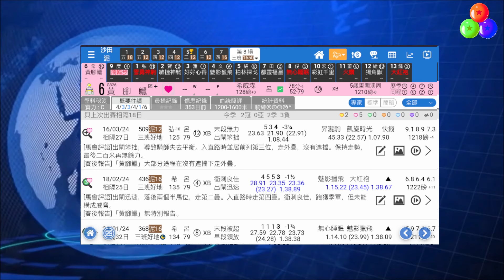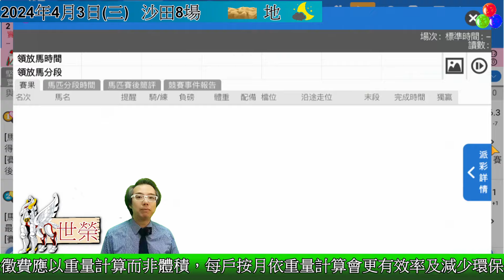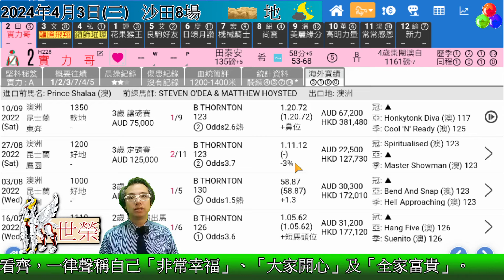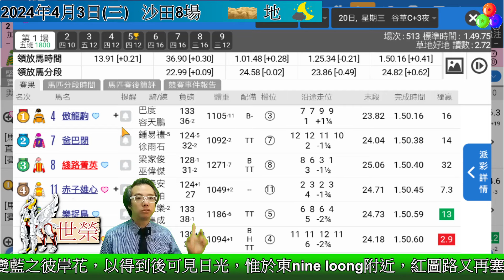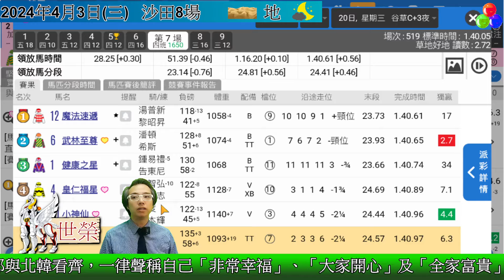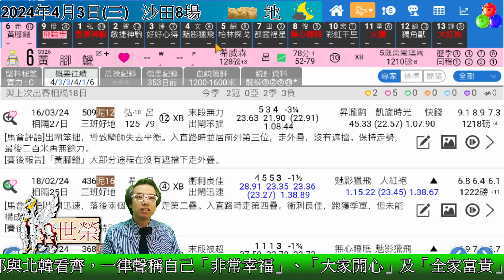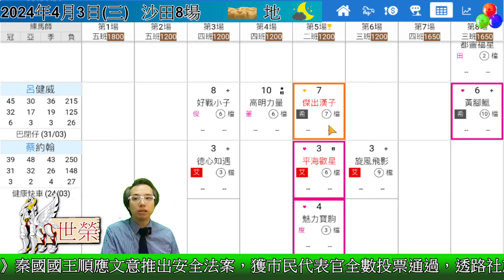🔔節目09🏇 賽馬 世榮 │【午間馬經】(二)24.04.02 │●簡評３場精選馬●HKJC 賽馬貼士